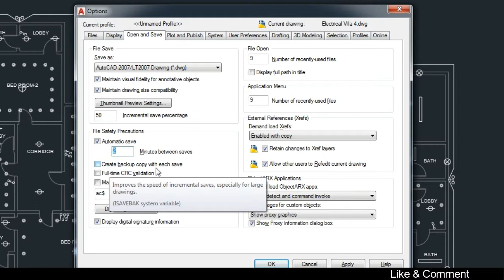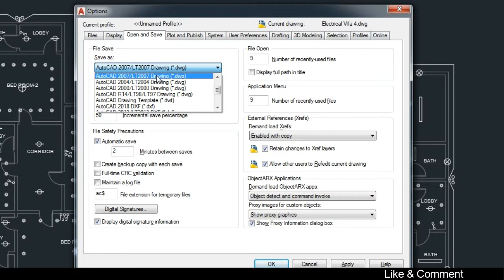Autocad Tutorial for daily use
Asllamualekum Dosto,

like facebook page: son of pathan